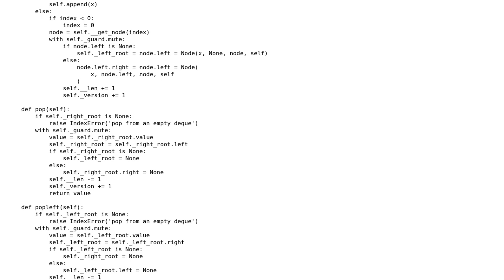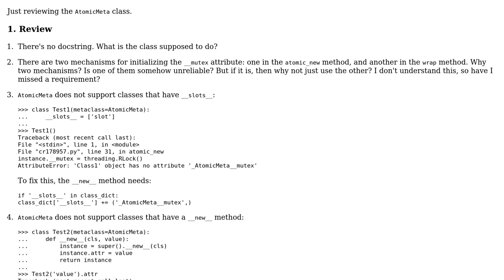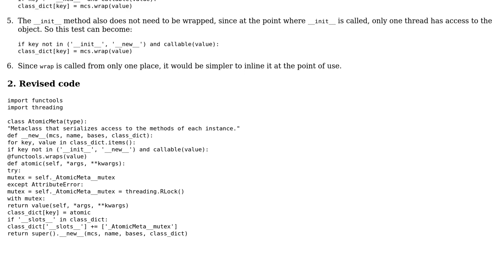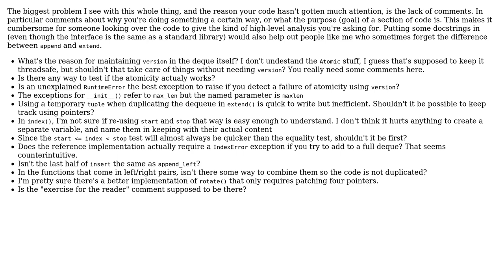Reimplementation of Python's deque (3 Solutions!!)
Reimplementation of Python's deque

With thanks & praise to God, and with thanks to the many people who have made this project possible! | Content (except music & images) licensed under CC BY-SA | Music | Images & others | With thanks to user Snowbody user Noctis Skytower user greybeard user Gareth Rees user 200_success and the Stack Exchange Network Trademarks are property of their respective owners. You are responsible for your own actions.